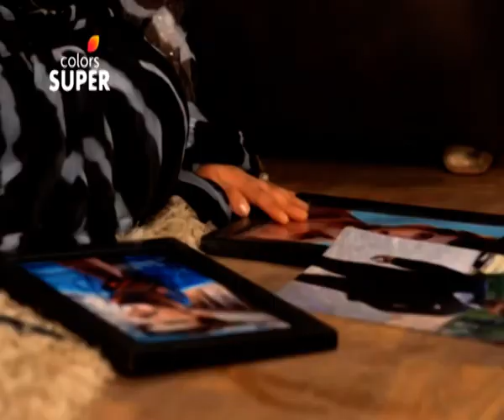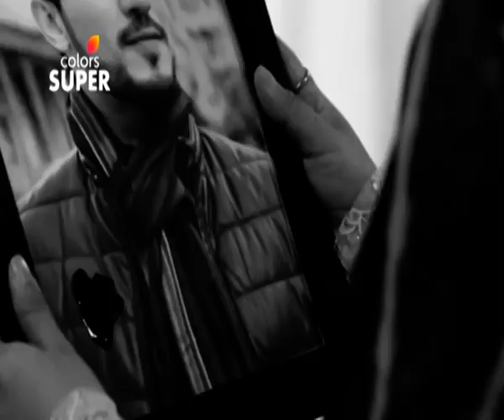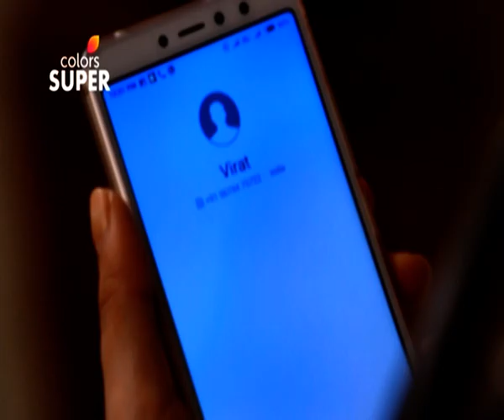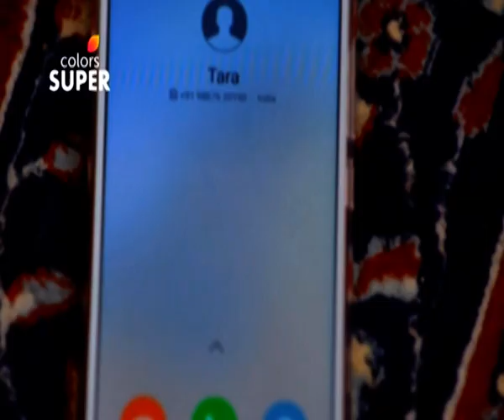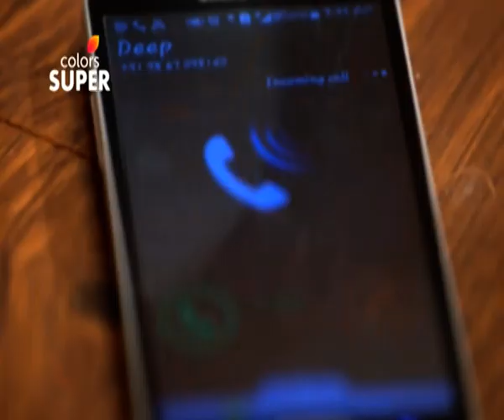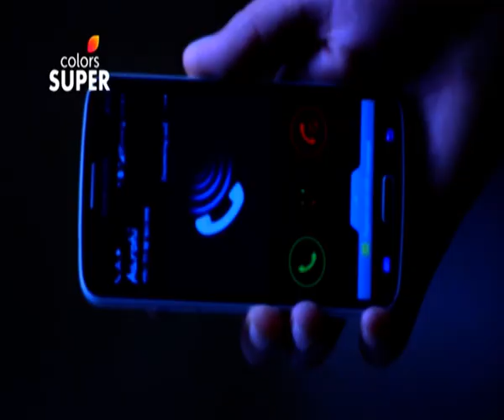Ee Jeeva Ninagaagi | ಈ ಜೀವ ನಿನಗಾಗಿ | Episode 149 | 26 March 2021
After successfully eluding Tara and Virat, Aarohi and Deep finally get together and plan to start a new life in a different place. But little do they know that one of their trusted allies is about to expose their plan to Virat and Tara.

Deep Raichand, an intelligent and rich man, meets Aarohi Kashyap and falls in love with her, though he is married to her doppelganger, Tara, a serial killer. The couple want to frame Aarohi for the murders Tara has committed. Aarohi learns the truth when Deep and Tara confess. Deep finds out and tortures Aarohi, framing her for an incident that lands her in jail. What happens next? Watch this intriguing story unfold.